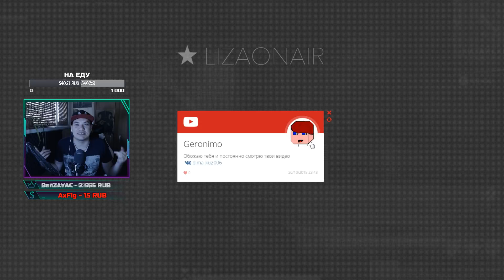АВТОМАТИЧЕСКИЙ ПОДБОР БАНОК В ПОСЛЕДНИЙ СЛОТ!